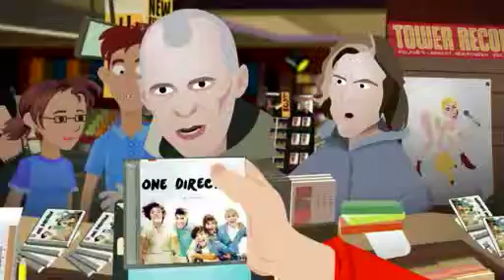Tower 01 MPEG